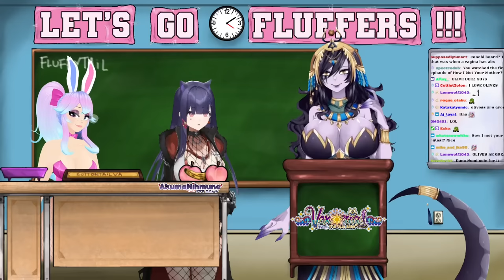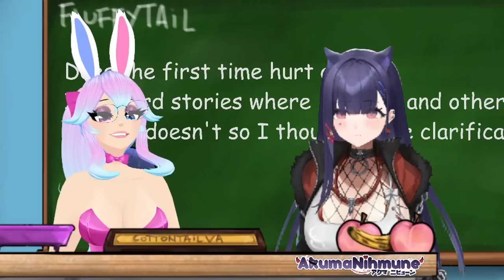Cottontail and Vex PREPARE Numi for Her FIRST TIME